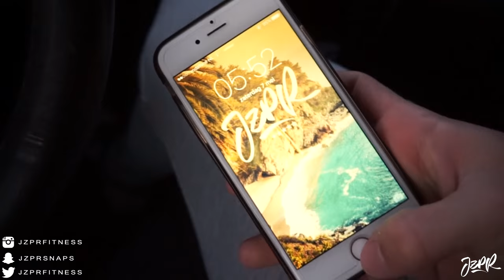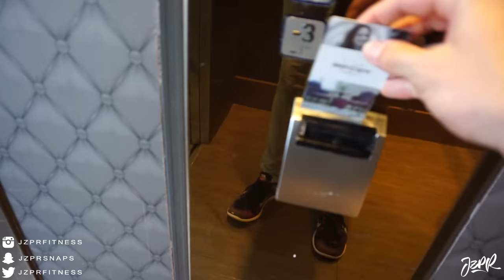PARIS WITH FAZECLAN